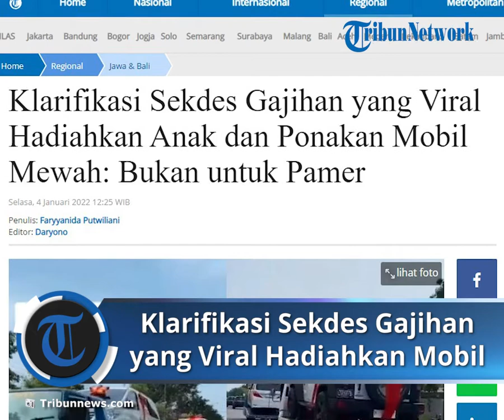Klarifikasi Sekdes Gajihan yang Viral Hadiahkan Anak dan Ponakan Mobil Mewah Bukan untuk Pamer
TRIBUN-VIDEO.COM - Belakangan terdapat sebuah video viral yang memperlihatkan pengiriman tiga unit mobil mewah yang dihias dengan pita merah layaknya bungkusan kado, di Pati, Jawa Tengah.

Ketiga mobil mewah tersebut di antaranya ada alphard, Jeep Rubicon, dan HRV.

Saat pengiriman pun mobil tersebut mendapat pengawalan dari Polisi Patroli Jalan Raya (PJR).

Diketahui yang mengirimkan hadiah tersebut adalah Sekdes Gajihan, Kecamatan Gunungwungkal, Pati, Nur Chamim.

Chamim mengaku mobil mewah itu ia beli untuk dihadiahkan kepada anak dan keponakannya.

Satu unit mobil Jeep Rubicon diberikan kepada anaknya sebagai hadiah ulang tahun.

Serta satu unit mobil Alphard diberikan kepada keponakannya yang juga berulang tahun.

Berdasarkan Peraturan Pemerintah Nomor 11 Tahun 2019 tentang Desa, terangkum dalam Pasal 81; penghasilan tetap Sekretaris Desa, gaji per bulan paling sedikit Rp 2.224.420.

Sementara berdasarkan harga di pasaran mobil Jeep Rubicon dibanderol pada Rp 1,5 miliar.

Sedangkan Alphard pada harga Rp 1,1 miliar; dan HRV berkisar di Rp 290 juta.

Chamim pun memberikan klarifikasinya, selain menjabat sebagai Sekdes ia juga seorang pengusaha.

Bersama keluarganya ia menjalankan bisnis jual beli tanah dan ternak madu.

"Kita berempat itu memang usaha jual beli tanah. Jadi jual beli tanah satu keluarga sama-sama. Terus kita juga punya usaha ternak madu," kata Chamim dalam tayangan video di kanal YouTube Kompas TV, Selasa (4/1/2022).

Chamim menegaskan bahwa pemberian hadiah mobil mewah untuk anak dan keponakannya itu bukan untuk pamer.

Namun sebagai salah satu bentuk rasa syukur atas kerja keras yang selama ini ia lakukan.

Pasalnya selama pandemi Chamim mengklaim telah mendapatkan keuntungan dari usahanya tersebut.

Bahkan nama Chamim ini tercatat sebagai Ketua Kamar Dagang dan Industri (Kadin) Kabupaten Pati, Jawa Tengah.

Viral Sekdes di Jateng Hadiahkan Anaknya Sederet Mobil Mewah

Dalam video yang diunggah akun Instagram @patisakpore, ada tiga mobil yang diarak, yaitu Jeep Rubicon, Honda HRV, dan Toyota Alphard.

Ketiga mobil yang semuanya berwarna putih itu dihiasi pita merah dan diangkut menggunakan truk towing.

Berdasarkan informasi yang dituliskan @patisakpore, mobil itu diantar ke Desa Gajihan, Kecamatan Gunungwungkal, Kabupaten Pati, Jawa Tengah.

"Cah Pati nih, Bolo. Kado ulang tahunnya dikasih mobil," tulis akun tersebut, dikutip Tribunnews.

Artikel ini telah tayang di Tribunnews.com dengan judul Klarifikasi Sekdes Gajihan yang Viral Hadiahkan Anak dan Ponakan Mobil Mewah: Bukan untuk Pamer,
Editor: Daryono